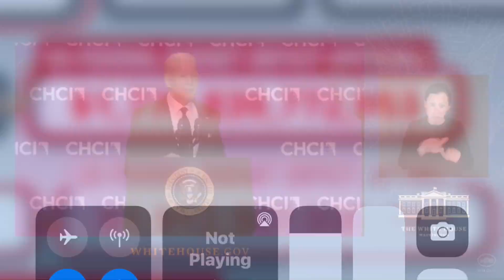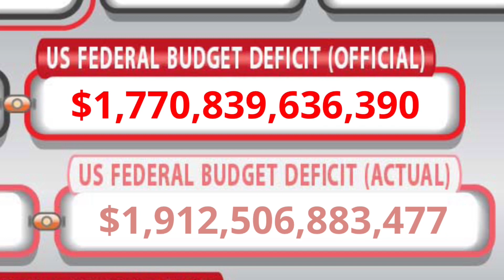Dementia Joe mumbles and lies